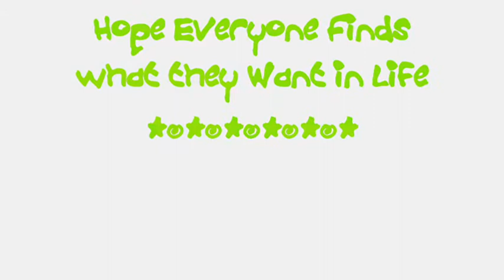Goodbye Ballymoney High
Video tribute to My school and all the friends I made and will miss!